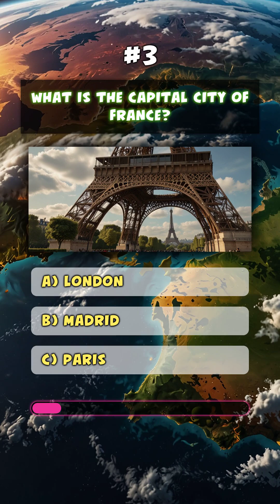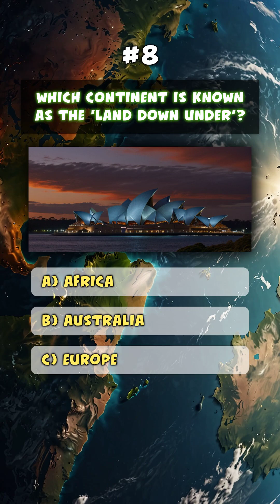Which Planet Is Known as The Red Planet? 🌎🔥 | Fun Space Quiz!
🌟 Test your knowledge with this fun space quiz!
Do you know which planet is called The Red Planet? 🤔
Watch the video and challenge yourself — can you get it right? 🚀

💡 Learn something new every day with our daily quiz videos!